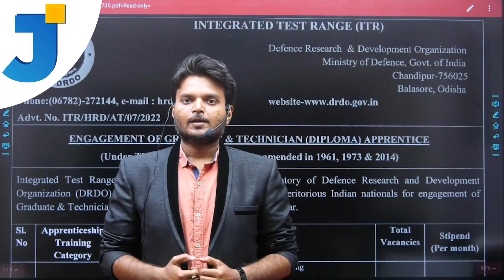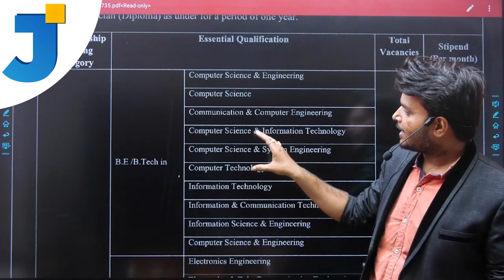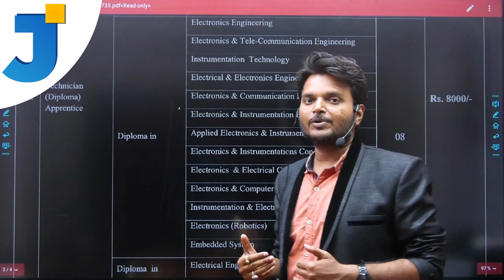DRDO Recruitment 2022 details| Graduation | Pay Scale upto 9000 /- Rs PM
Hello viewers
In this video you can learn DRDO Recruitment 2022 details